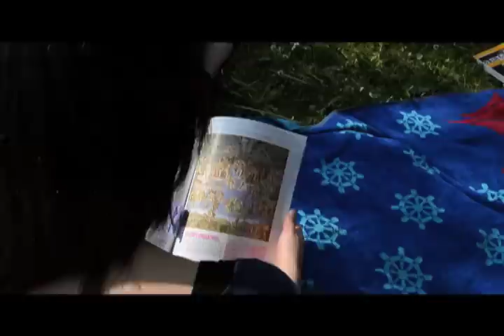The King Of Mazurka - Trailer New Video = HOT ROD SPOOF